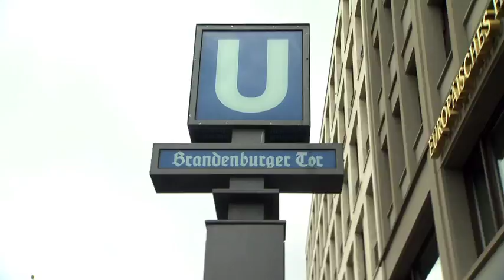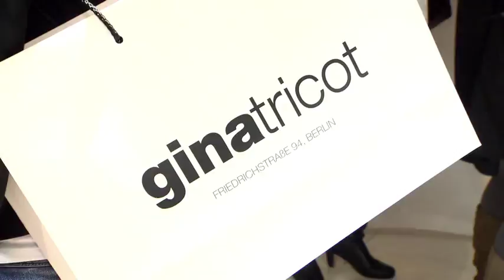ginatricot Store Opening Berlin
Da kiekste, wa? Für ein spannendes Event warten Berliner auch mal im Regen.

Wir durften für Gina Tricot das Pre Opening planen und durchführen. Der Abend war ein voller Erfolg und das Urteil aus Schweden eindeutig: "Thank you for a great job and excellent Event!"